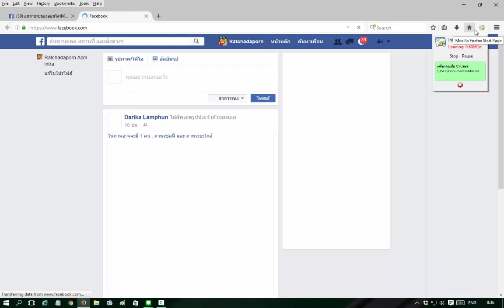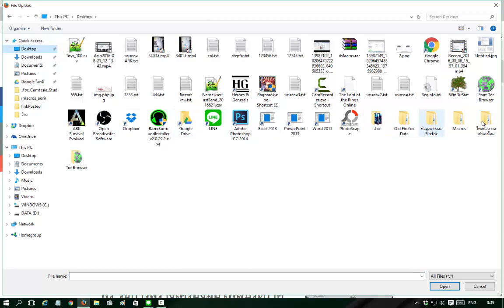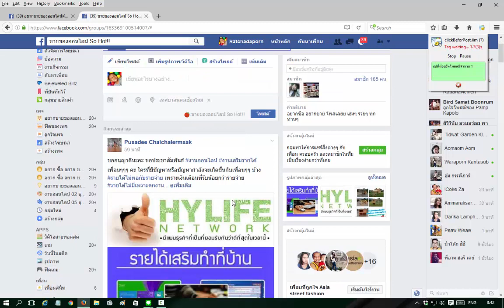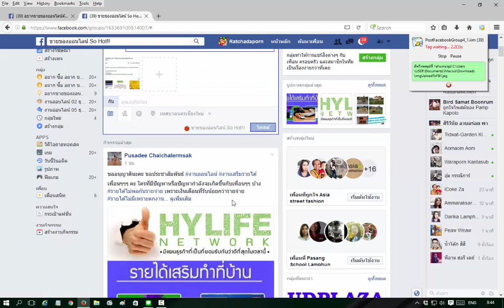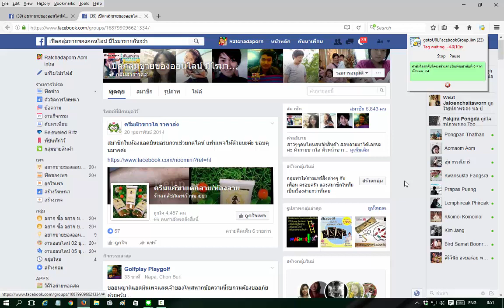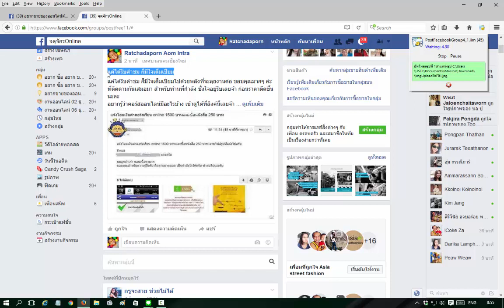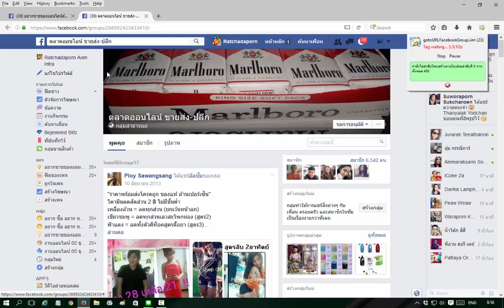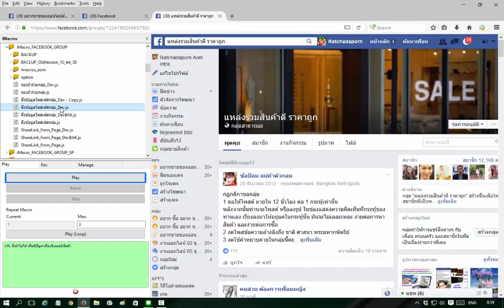Exsample imacros post facebook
สอบถามมาเราจัดให้ ไอมาโครโพสเฟสบุ๊ค(imacros post facebook) ใช้งานได้จริง อัพเดตตลอดจ้า

ใช้ไอมาโครโพสบริการของคุณลงกลุ่มในเฟสบุ๊ค ไอมาโครจะช่วยแบ่งเบาหน้าที่การทำงานค้าขายของคุณ กับคุณสมบัติที่เป็นได้มากกว่าไอมาโครที่หลายๆ คนรู้จัก โค้ดมีการปรับสมดุลการโพส การแชร์ และการขอเข้าร่วมกลุ่ม ซึ่งเป็นผลดีกับทั้งเฟสบุ๊ค และไอดีผู้โพสเข้ากลุ่ม เป้าหมายเพื่อกระจายสินค้าบริการของคุณออกไปให้คนในกลุ่มเห็นและรู้จัก